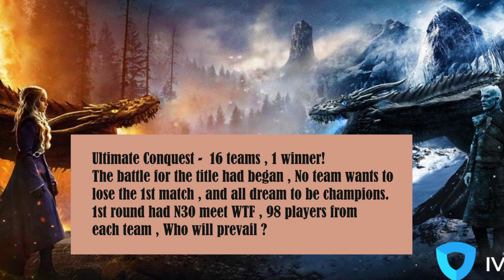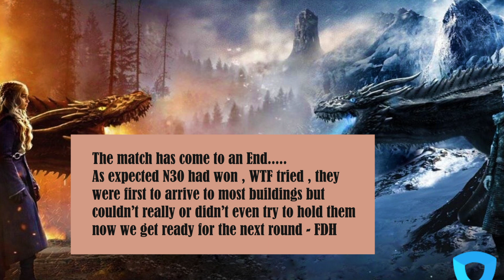UC S15 R1 N30 Vs WTF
GoTWiC Chronicler LexxA
Ultimate Conquest -  16 teams , 1 winner!
The battle for the title had began , No team wants to lose the 1st match , and all dream to be champions.1st round had N30 meet WTF , 98 players from
each team , Who will prevail ?